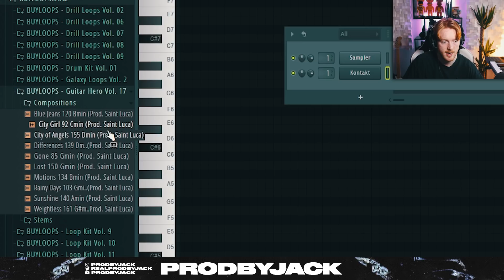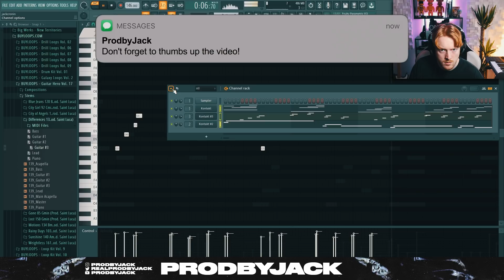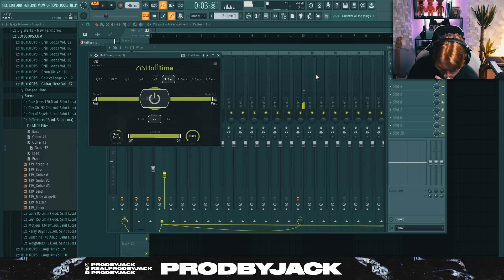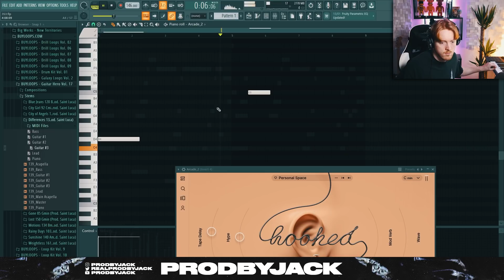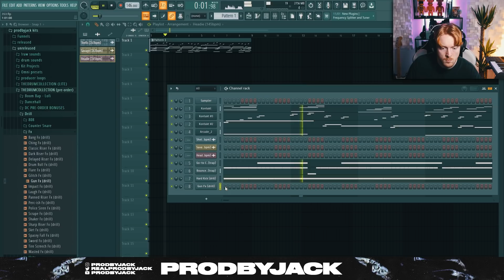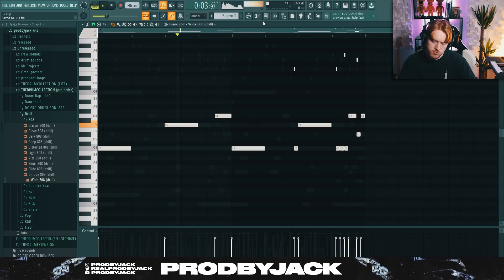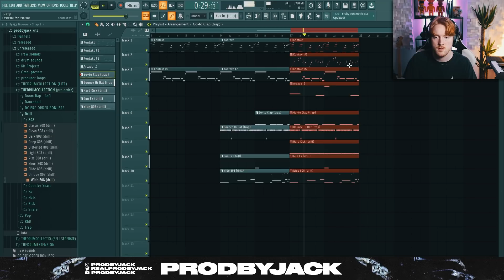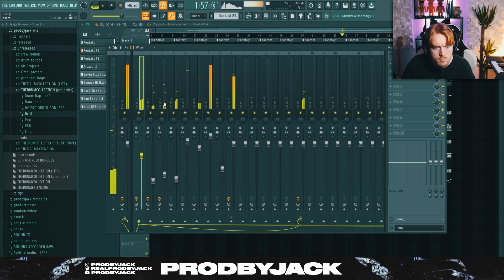I Made a Crazy R&B Drill Beat From Scratch In 25 Minutes (Uncut Beat Making) FL Studio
VIDEO CHAPTERS

0:00​ Intro
0:57​ Guitar VST
1:30​ Going Through Midi's
2:30​ First Melody
3:00​ Second Melody
3:43​ Third Melody
4:11​ Kontakt Sound Design
5:13​ Melody Processing
5:50 EQ
6:53 More Kontakt Stuff
8:00 Experimenting
8:30​ Guitar Rig
9:30​ Fixing the melody velocity
10:40​ Adding Arcade
12:19​ The Drum Extension
12:40​ Adding Drum Loop
13:08 Drums
15:50 808
16:25 808 Slides
19:10 Sidechaining kick and 808
20:30 Arranging the beat
23:00 Final Beat
25:15 Outro